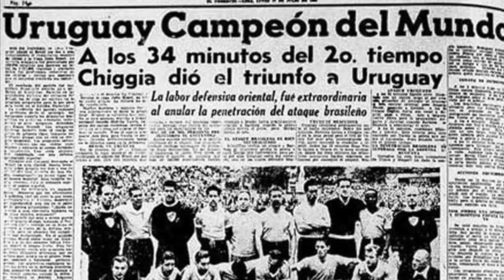Leonidas, la primer gran estrella de Brasil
Antes del Joga Bonito, antes de Pelé y antes del Maracanazo, el genesis de la selección brasileña se dio con Leonidas Da Silva quien destaco por su papel en la Copa del Mundo de 1938.